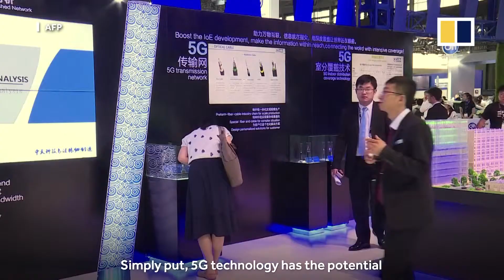Why China want to be the first to adopt 5G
China 2025 is an ambitious agenda of chinese government to be technology leader by 2025. 5G is an important requierment for this to happen.